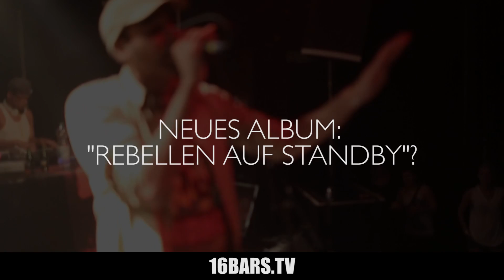Interview: Ali As über sein kommendes Album, Twitter & Kanye Wests "Yeezus" uvm. (16BARS.TV)